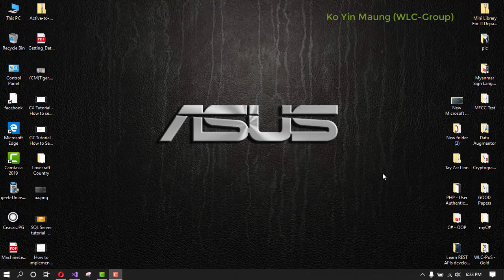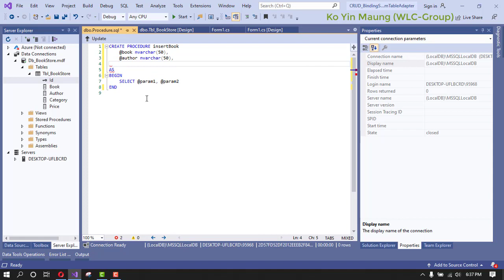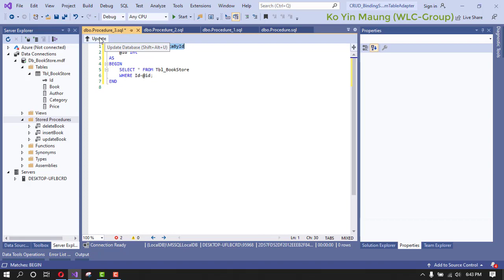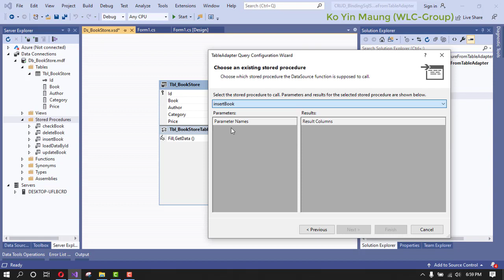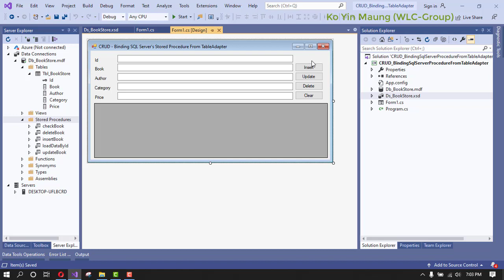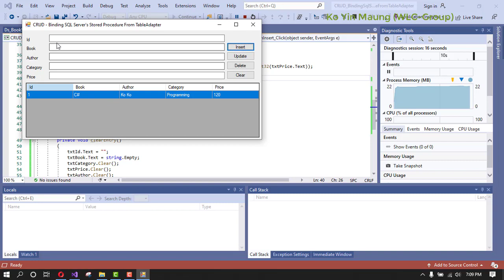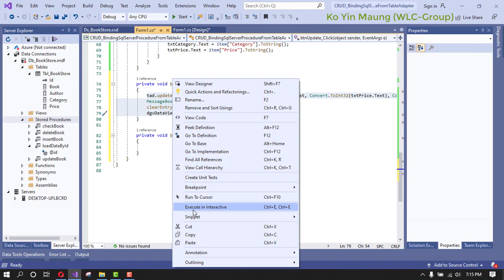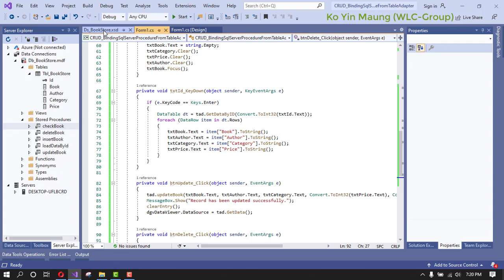C# CRUD - Binding SQL Server's Stored Procedure from TableAdapter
1. UI
2. Database - Table
3. Stored Procedure
4. Dataset - TableAdapter
5. Binding Stored Procedure form TableAdapter
6. Code CRUD